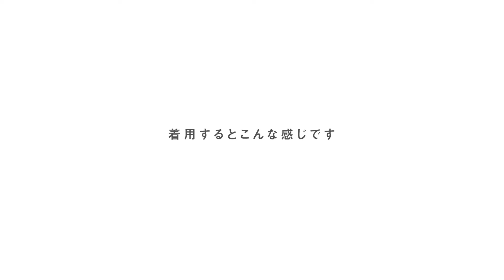【1分動画】#205 セイコー/プレザージュ/有田焼ダイヤル/コアショップ専用モデル/機械式腕時計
１分で腕時計の魅力をお伝えするコンテンツ“マイニチウォッチ ”

  　　  セイコー プレザージュ/SEIKO Mechanical PRESAGE
     有田焼ダイヤル/コアショップ専用モデル/日本製/自動巻き

1分で腕時計の魅力をお届けします！